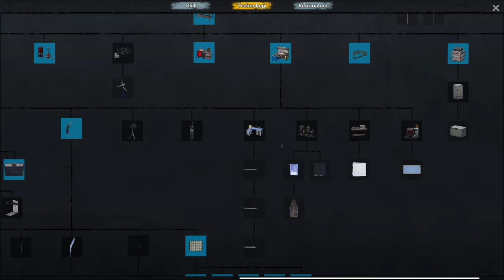No One Survived S2E28 HARDCORE. Supply Run. Let's Play Solo.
No One Survived Hardcore.

E1 E2 Industrial Facility Part 1.